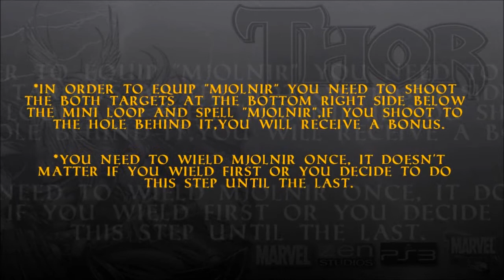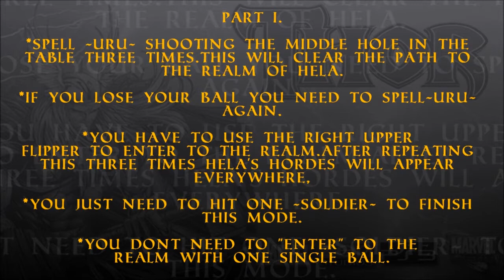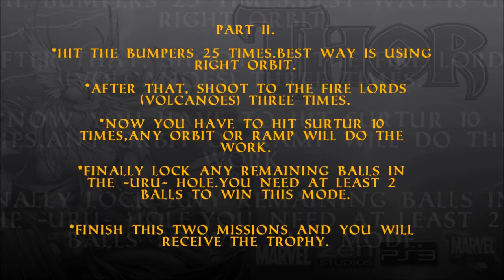Marvel Pinball / Thor Table / Divine Warrior Trophy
Divine Warrior
Wield Mjolnir and defeat Surtur and the hord of Hela on the Thor Table
[Difficulty: Medium]

Images and Music used on the videos belongs to their creators/owners.

PART 0
*In order to equip "MJOLNIR" you need to shoot  the both targets at the bottom right side below  the mini loop and spell "MJOLNIR",if you shoot to  the hole behind it,you will receive a bonus.You need to wield Mjolnir once, it doesn't matter if you wield first or you decide to do  this step until the last.

PART I
I recommend to start with -The Day Of The Dead-.Shooting to the -Realm Of Hela- is hard,you need a clean shoot or you will start a mission or you will miss.
Shooting the top left hole 3 times will start this mode.You need to clear the path spelling -URU- shooting to the hole in the middle of the table.After you enter the skeleton hordes will attack you,you only need to defeat one.Anyway you can destroy many as you want.

PART II
To face Surtur ,you have to destroy 25 fire elementals by hitting bumpers,then 3 fire lords by shooting the flashing holes (volcanoes).After Surtur is summoned,you have to shoot 10 flashing lanes in order to throw Thor's Mjolnir.For the final strike,lock all the remaining balls in the middle hole.